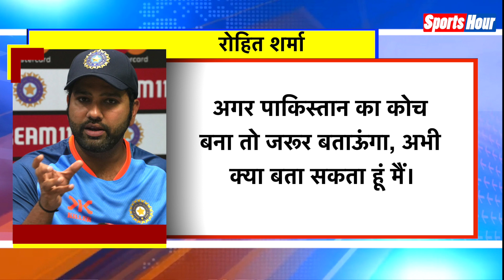Babar Azam ने बोली ऐसी बात, Rohit Sharma से होने लगी तुलना